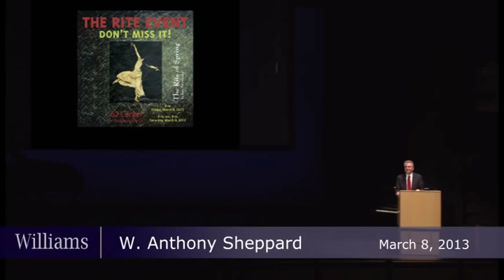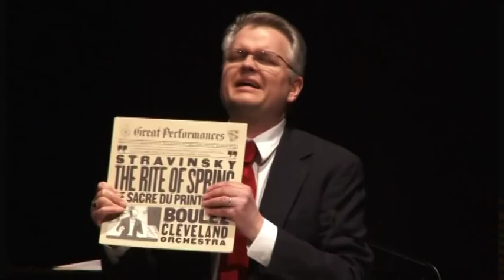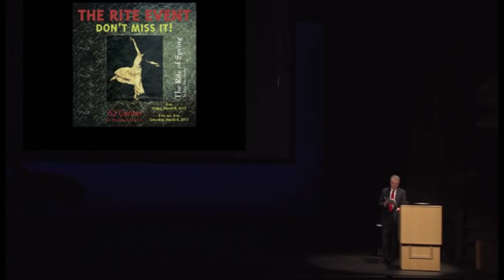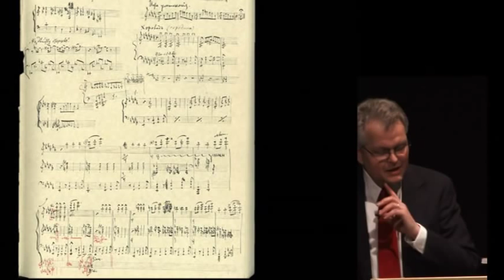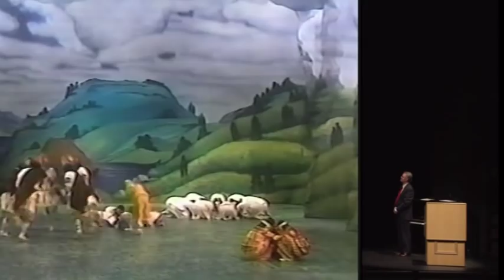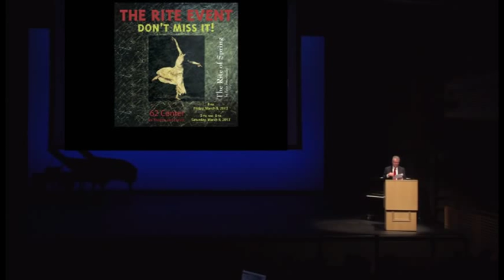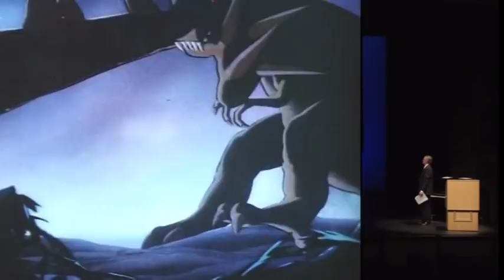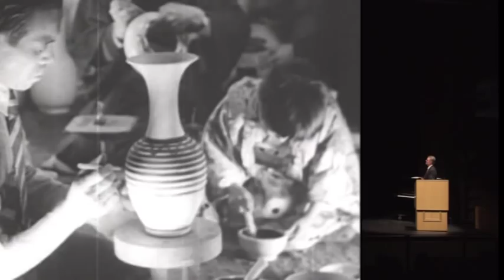The Rite of Spring - Lecture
On March 8 and 9, 2013, The Berkshire Symphony, in collaboration with the Williams music, dance, and theatre departments, staged Igor Stravinksy's "The Rite of Spring."

This event included a lecture by music department chair W. Anthony Sheppard -- seen here.